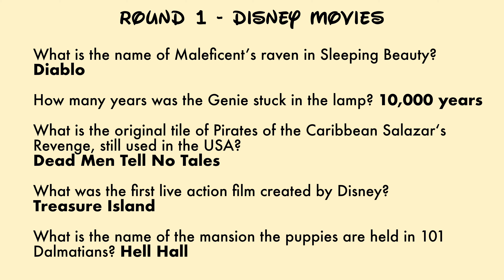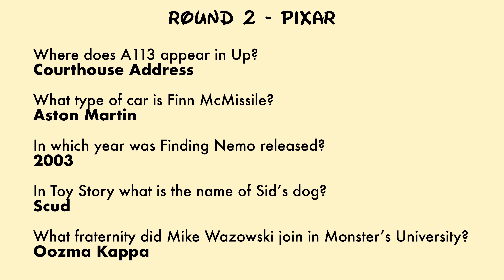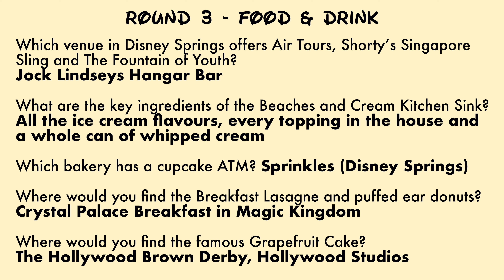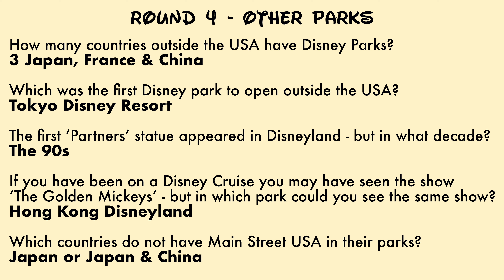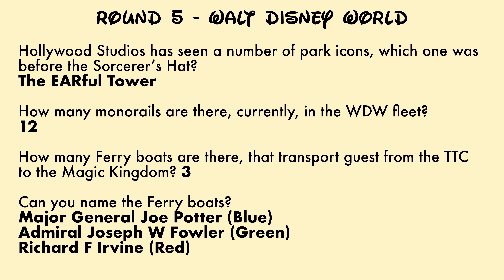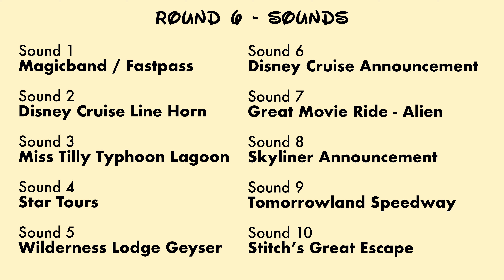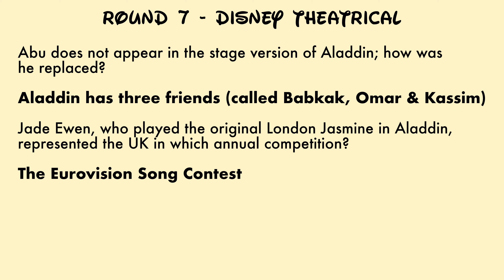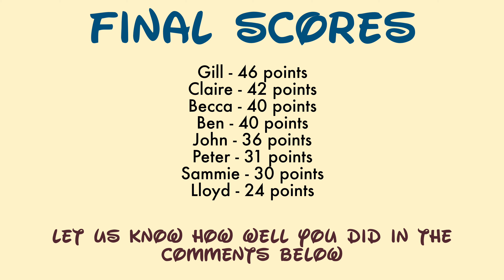Answers to Disney Trivia Quiz by The GB Mickey Waffle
Here we discuss answers to the Disney Trivia Quiz by The GB Mickey Waffle
We hope you enjoyed taking part and we would love to hear your scores.

Waffle On!